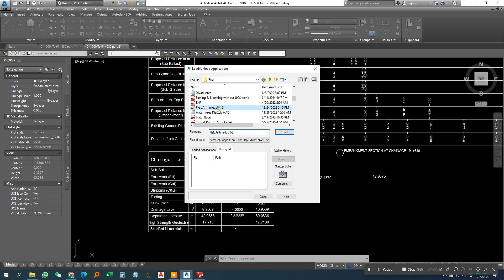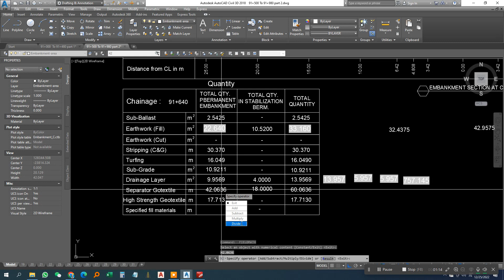AutoCAD lsp calculator for Text calculate channel tv